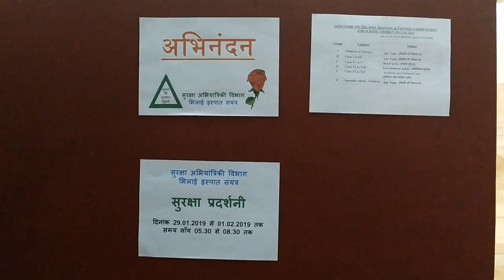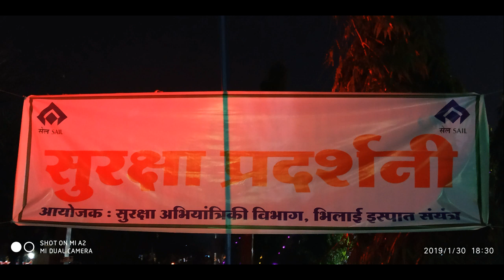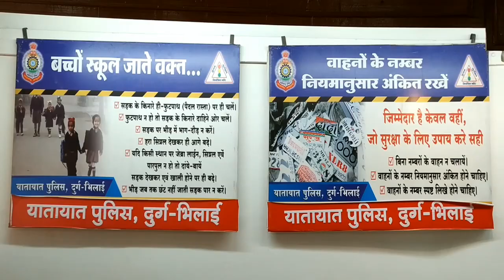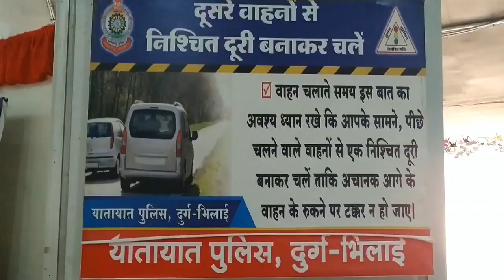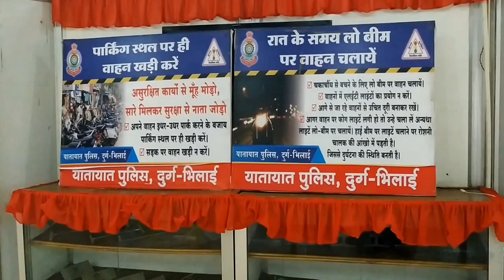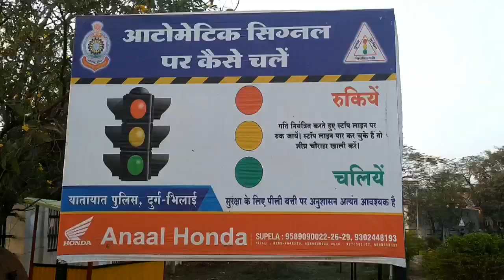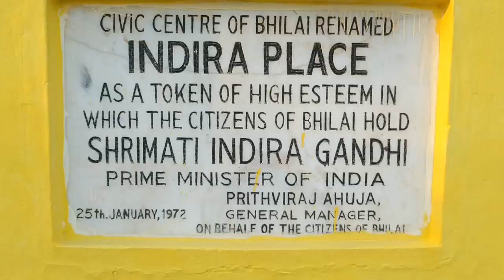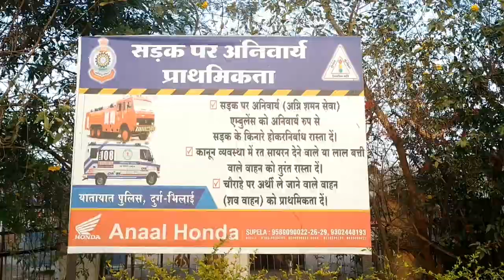सुरक्षा प्रदर्शनी & सड़क सुरक्षा सप्ताह 2019 भिलाई Traffic Saffety Exhibition at Nehru art Gallery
सुरक्षा प्रदर्शनी  29 जनवरी 2019 से 1 फरवरी 2019 तक & सड़क सुरक्षा सप्ताह 4 से 10 फरवरी 2019 तक नेहरू आर्ट गैलरी भिलाई छत्तीसगढ़ मे आयोजित किया गया।